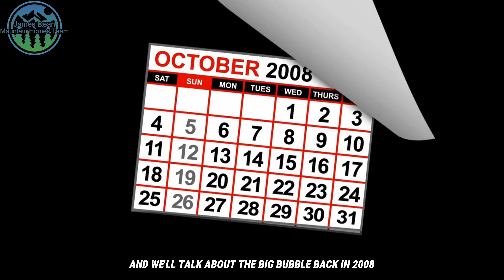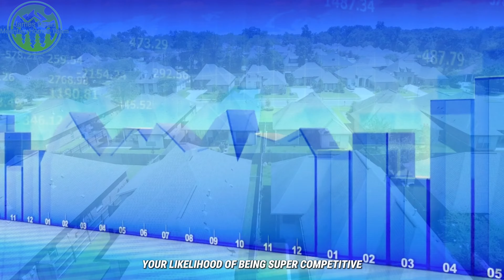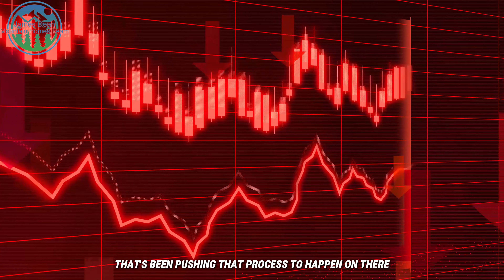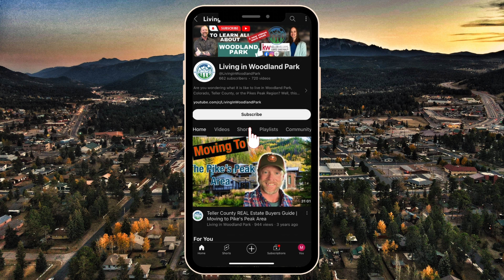Trying To Time The Market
🎥Watch this video to learn about trying to time the market! Discover why waiting for the "perfect" moment to buy or sell might cost you more in the long run. Get expert tips on making smart decisions regardless of market fluctuations! 📉💡

⏱️⏱️VIDEO CHAPTERS⏱️⏱️
00:00 - Intro
01:25 - Trying To Time The Market
07:04 - Outro

🔴James Dean Mountain Homes Team
KELLER WILLIAMS PARTNERS LLC:EC40045745